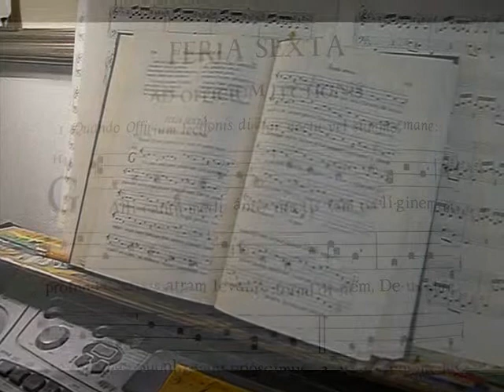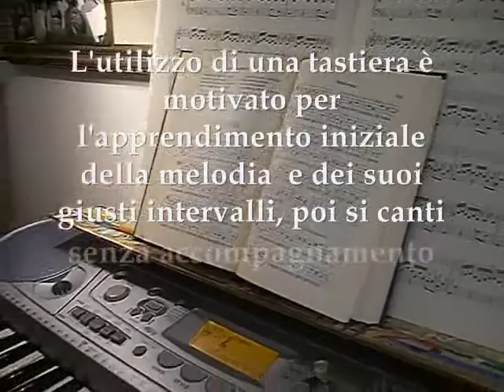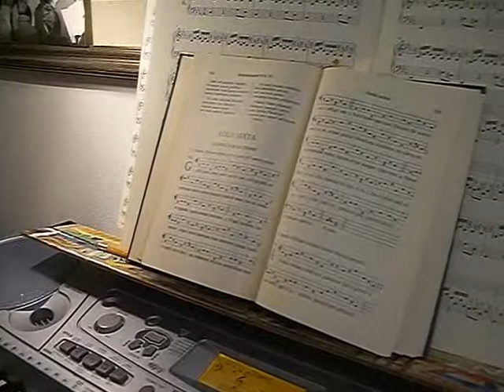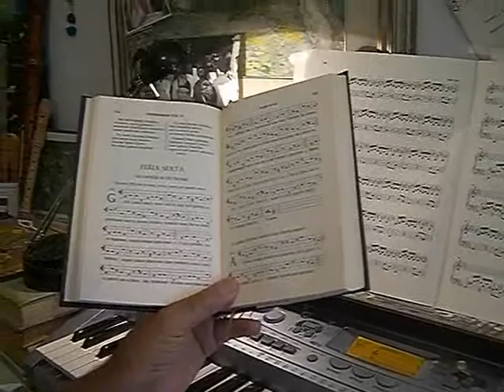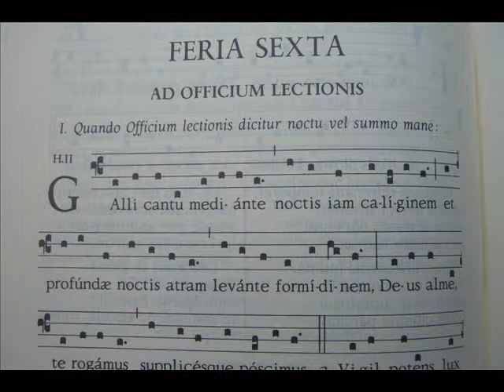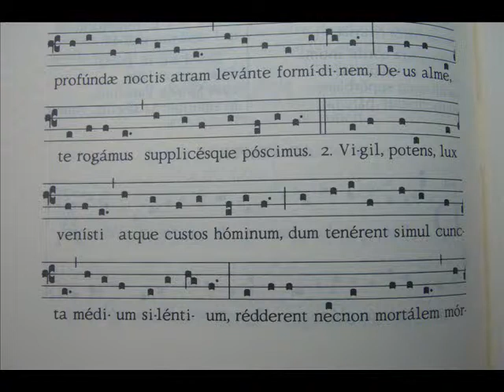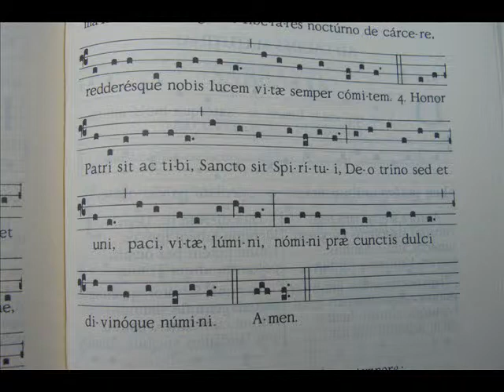GALLI CANTU MEDIANTE, Inno gregoriano , Studio di Giovanni Vianini, Milano, Italia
Feria Sexta, Ad Officium lectionis, GALLI CANTU MEDIANTE, Inno gregoriano , Studio di Giovanni Vianini, Milano, Italia,